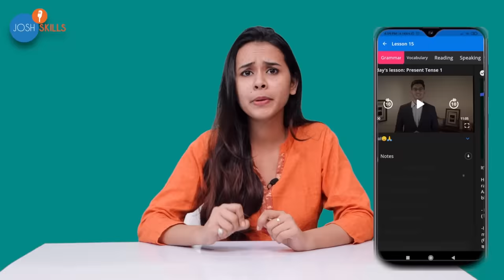The FASTEST Way to Learn English with @EnglishConnectionByKanchan 🔥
🔥Kanchan Ma'am जैसी English बोलना चाहते हो तो अभी Download करो Josh Talks English Speaking App

Discover the inspiring journey of Kanchan Kesari Ji, a determined woman from Sirsa, Prayagraj, who has transformed the way millions learn English. Despite facing financial hardships and challenges, Kanchan Ji's passion for education and her love for English literature drove her to achieve remarkable success. With over 8 million subscribers on her YouTube channel, @EnglishConnectionByKanchan, she has become a beacon of hope for those eager to learn English.

In this powerful Josh Talks video, Kanchan Ji shares her incredible story, from overcoming doubts and societal expectations to becoming a successful educator. She reveals her unique teaching methods that have revolutionized English education for over 10 million students. Whether you're a beginner or looking to improve your English skills, Kanchan Ji’s insights will guide you on how to learn English from scratch in a simple and effective way.

Tune in to this motivational video to learn how Kanchan Kesari Ji overcame adversity and how you too can achieve fluency in English. Don’t miss this opportunity to be inspired by her journey and discover the game-changing methods of @EnglishConnectionByKanchan @VidyaConnection @Family_Connection @AdiConnection @kecbyangelananya

Josh talks
Josh talk
Josh talks hindi
Josh skills
Josh talks spoken English
Kanchan Keshari Josh talks
Josh talks Kanchan keshari
Shorts by Kanchan keshari
Kanchan kesari english speaking
Transforming English learning for 10 million students
EnglishConnectionByKanchan's game-changing teaching method
VidyaConnection's impact on English education
Revolutionizing English education for students
EnglishConnectionByKanchan
VidyaConnection